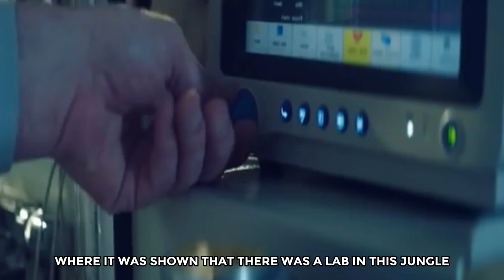The Battle For Survival In The Land Of Dinosaurs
An adventurous teenager and her grandmother are the protectors of a magical doorway to a land of dinosaurs when a baby dinosaur, Junior, decides to stay in our world and stumbles upon a group of criminals planning an evil scheme.

a mesmerizing sequence from the walking with dinosaurs movie,
dinosaurs all movies,
age of dinosaurs movie,
all dinosaurs movie in hindi,
all dinosaurs movie name list,
age of dinosaurs movie clips,
accidentally lost in the world of dinosaurs movie,
ancient dinosaur movie,
dinosaur animated movie,
attack of the dinosaurs movie,
dinosaurs movie baby sinclair,
dinosaur movie bangla dubbing,
dinosaur movie bangla bhasha,
dinosaur movie bangla explanation,
dinosaur movie bhayankar,
dinosaur movie beginning,
dinosaur movie bruton,
dinosaur movie baby,
dinosaur movie bangla version,
dinosaur movie bangladesh,
best dinosaur movies,
baby dinosaur movie,
beckbrojack dinosaurs movie,
best dinosaur movie in hindi,
beckbrojack world of dinosaurs movie,
bbc earth dinosaurs movie,
back to the dinosaurs movie,
harry and his bucketful of dinosaurs movie,
we're back dinosaurs movie,
the best dinosaurs of jurassic world full movie,
dinosaurs movie clips,
dinosaurs movie cartoon,
dinosaurs movie carnotaurus,
dinosaurs movie cartoon in hindi,
dinosaurs movie climax,
dinosaurs movie china,
dinosaurs movie cast,
dinosaur movie clips in hindi,
dinosaur movie cartoon hindi mein,
dinosaur movie cartoon mein,
cadillacs and dinosaurs movie,
cartoon dinosaurs movie,
chinese dinosaurs movie,
china dinosaurs movie,
cartoon dinosaurs movie in hindi,
cowboys and dinosaurs movie,
cartoons dinosaur.